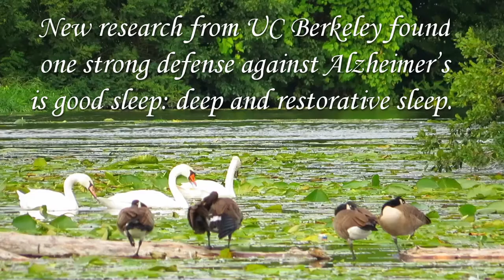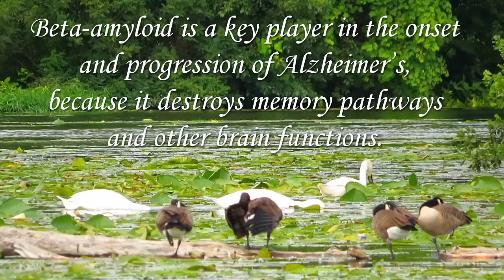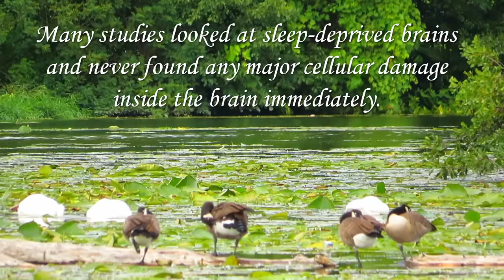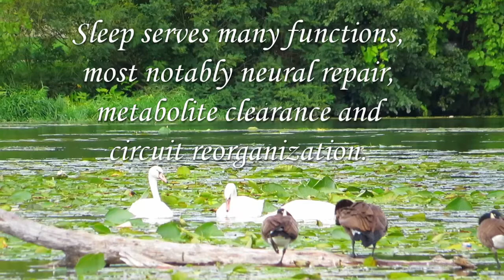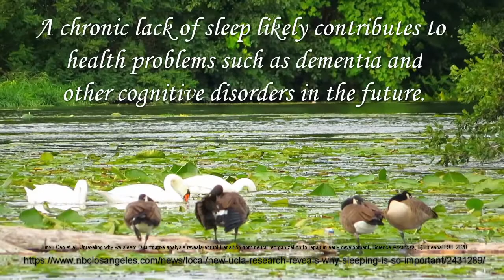Good sleep can prevent Alzheimer’s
One of the saddest things in life is to grieve the loss of a person who is still alive.
Alzheimer’s is the most common form of dementia. Unfortunately, no cure exists.
New research from UC Berkeley found one strong defense against Alzheimer’s is good sleep: deep and restorative sleep.
The study matched the overnight sleep quality of 32 healthy older adults against the buildup in their brains of the toxic plaque: beta-amyloid.
Beta-amyloid is a key player in the onset and progression of Alzheimer’s, because it destroys memory pathways and other brain functions.
Although all participants remained healthy throughout the study, the trajectory of their toxic plaque growth correlated with baseline sleep quality.
Impaired sleep is associated with a higher rate of future beta-amyloid accumulation.
Thus, sleep may serve as a marker of future Alzheimer’s disease risk and the speed of progression.
Joseph R. Winer, et al. Sleep Disturbance Forecasts β-Amyloid Accumulation across Subsequent Years. Current Biology, 2020

An important feature of Alzheimer’s is the presence of oxidative damages in the brain.
Oxidative stress can have different origins, but the over-production of Reactive Oxygen Species (ROS) is a major contribution.
Reactive Oxygen Species (ROS) may contribute to oxidative damage of the beta amyloid proteins and surrounding molecules.
C. Cheignon et al. Oxidative stress and the amyloid beta peptide in Alzheimer’s disease, Redox Biology, 14:450-464, 2018

Many studies looked at sleep-deprived brains and never found any major cellular damage inside the brain immediately.
So where in the body is associated with this damage?
A study figured out how sleep deprivation is lethal.
In mice, sleep loss leads to an increase reactive oxygen species (ROS) in the gut.
The ROS in the gut spreads to the whole body gradually.
There is a strong relationship between ROS-induced oxidative damage and the lethality of severe sleep deprivation.
In humans, mild deprivation of sleep also leads to ROS accumulation slowly.
Jordan Hindson, Sleep loss lethality is caused by gut ROS in mice and flies, Nature Reviews Gastroenterology & Hepatology, 17:452, 2020.

While we sleep, our brains are not resting.
A new UCLA study found that nearly all of the brain repair occurs during sleep.
Sleep serves many functions, most notably neural repair, metabolite clearance and circuit reorganization.
Sleep helps repair a certain amount of brain cell damage during waking hours, and declutters the brain essentially.
Nearly all of the brain repair occurs during sleep.
A chronic lack of sleep likely contributes to health problems such as dementia and other cognitive disorders in the future.
Junyu Cao et al. Unraveling why we sleep: Quantitative analysis reveals abrupt transition from neural reorganization to repair in early development, Science Advances, 6(38):eaba0398, 2020

Good Sleep can help us get closer to a cure for Alzheimer’s.
No one is in charge of your memory except you: getting good sleep.
A good night’s sleep is a good medicine.